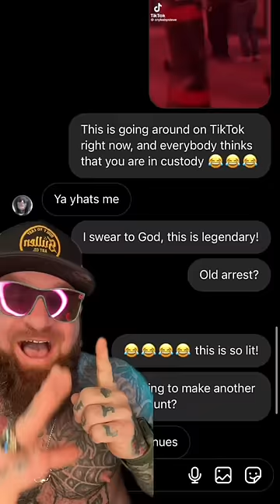TORONTO’S JOKER ARREST VIDEO